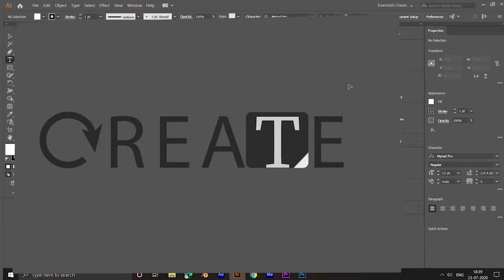MAHANATI SAVITRI GARU || SPEED ART || VECTOR ART || KEERTHY SURESH || NAG ASHWIN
Mahanati Savitri Garu vector art
black and white speed art